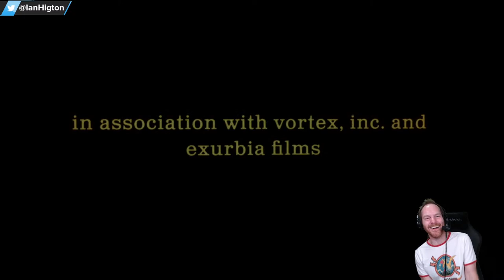Let's Play Fall Guys & Texas Chainsaw Massacre & CONSOLE PUBG - HUNT THE SAUSAGE PART 2!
It's time once again for P32 Fall Guys customs followed by Texas Chainsaw Massacre customs and then Console PUBG customs on Platform32! Join us for Fall Guys PS5 gameplay, Warzone 2.0 gameplay and PUBG PS5 gameplay and some lovely boozes!